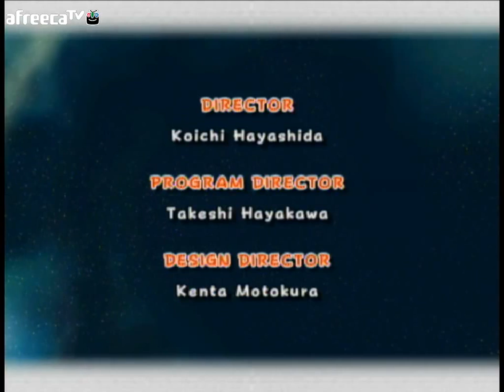녹두로의 슈퍼 마리오 갤럭시 2 #10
슈마갤1의 후속작. 슈퍼 마리오 갤럭시 2